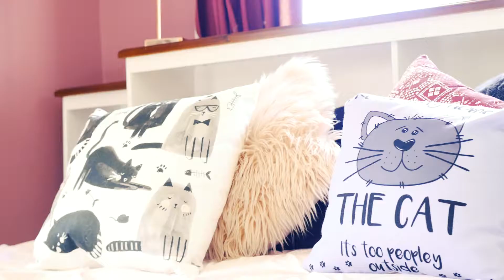Louise Road 16, Austins Ferry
4one4 Real Estate
414 Main Road, Glenorchy
Tasmania